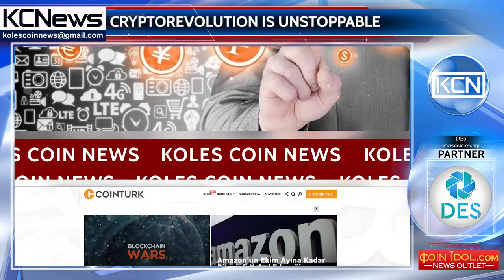Crypto revolution is unstoppable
Wise foresight. Prof. Dr. Ozgur Demirtas, professor and head of the Finance Chair at Sabanci University, Istanbul, Turkey, acknowledged that the cryptocurrency revolution cannot be stopped, it is too late, as coin-turk.com reports. He mentioned the Chinese ban on ICOs commentıng that this act will not affect the market so long, believıng that the market will very soon recover. He answered one of his followers on Twitter that US government intervention on crypto markets is not realistic and he doesn’t foresee it. Prof. Demirtas also admitted that he is investing in digital currencies and interested in mining unprofessionally.